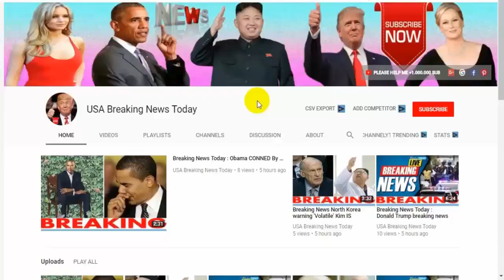Breaking News Today🔥 World War 3 Putin is not our tsar' Protests erupt as Russian President sworn